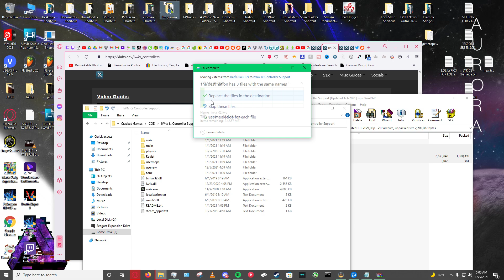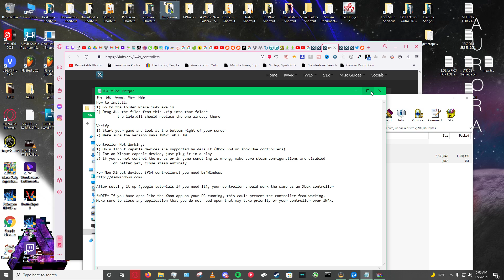trying out MW2 on pc, hackers everywhere, with sggrecluse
In the following video, it was about, 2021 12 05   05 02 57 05 DVR
Video Game Played: MW2 iw4x

==Credit==
▶ sggrecluse

You're more than welcome to show your support by sending 🔽TIPS HERE🔽

== Social ==
► Stay Up To Date With Everything TechFreq related!

== Reminder! ===
I've decided to stream on Twitch for the following weekdays, usually every Mondays, Wednesdays and Fridays, per my irregular streaming schedule.
And it so happens that this is the VOD that made the cut for YouTube.

Feel free to check out my live streams on Twitch and drop a follow!

❗ Make sure to turn on the 🔔 "Bell Notifications" to be notified of my next video!
If you'd like to get a chance to play some games with me while streaming, feel free to participate and hangout since that's where you should find me and chill for the day!
You may just be featured in one of my highlights/clips/twitch vods or future videos just like this!

📜If you didn't enjoy the Twitch VOD, please let me know, as I appreciate any kind of feedback via commenting below and letting me know what I could do to improve my content!

== 📖About TechFreq Channel ==
Hi my name is Technical Frequencies but you can call me Tech or TechFreq (Techfreak)
I stream a variety of video games and music production on Twitch.
The following videos on this channel are previous broadcasts from the twitch channel.
My main goal is to give back to the community and impact the world in a positive way! 👩‍❤️‍👩

I do this by entertaining people through my streams with wacky effects that alter my appearance or the way that I sound LIVE on stream, so whether you simply want to watch and enjoy the stream or watch one of my Youtube videos for behind the scenes music productions, I hope it provides you with a positive experience and a few laughs here and there.
Thank you either way for stopping by and checking them out, as it's very much appreciated!
I hope it's made a positive impact for you, so that way we can spread positivity to the world and connect with one another!
Well, that's enough about this channel for now, and I hope to see you around!